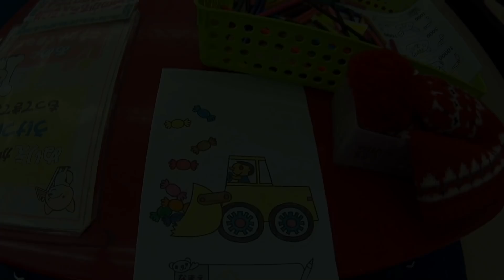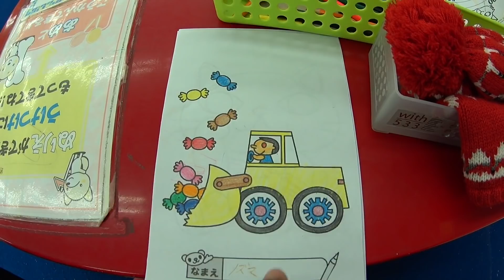DOIS ANOS E DOIS MESES DA LALÁ